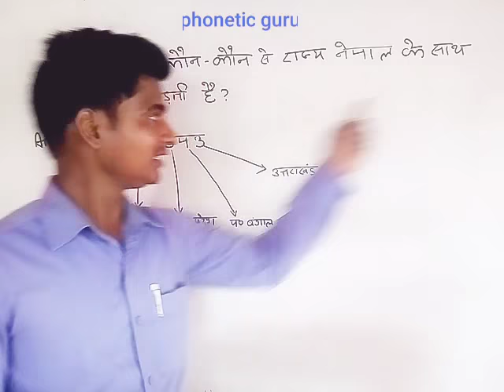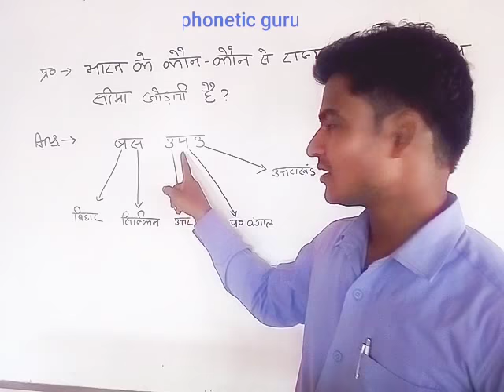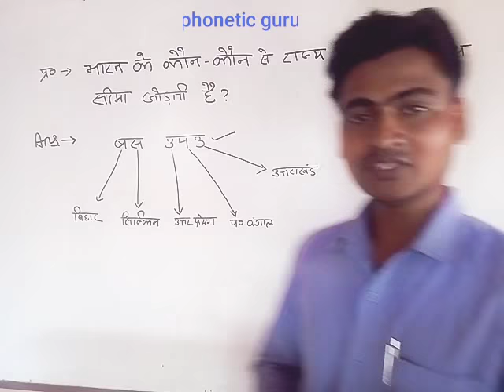Nepal ke sath India ki sima rekha